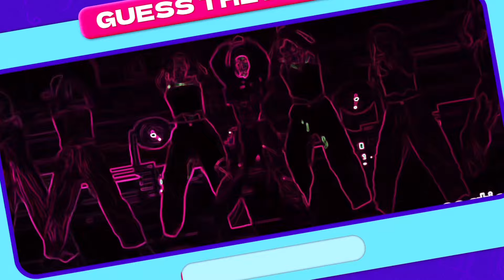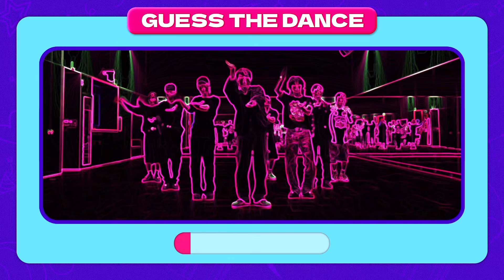Guess The Kpop Song by Its Choreography #43 | Visually Not Shy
✨ Visually Not Shy ~ Jae Onn 🦋